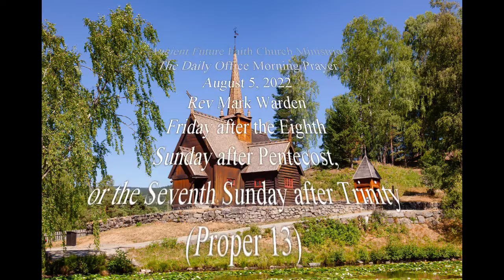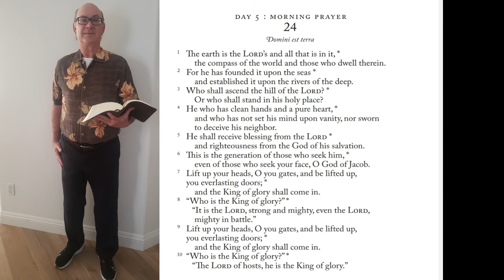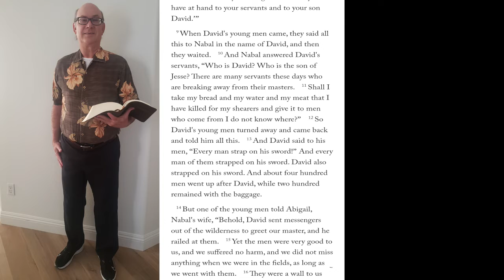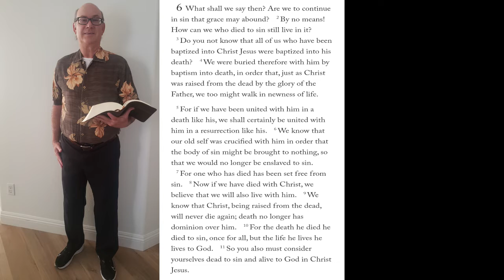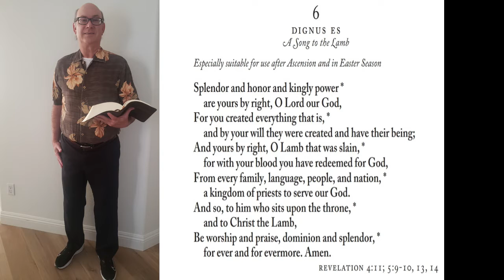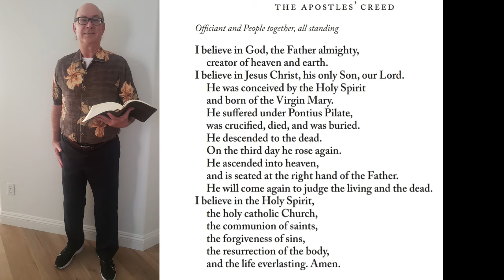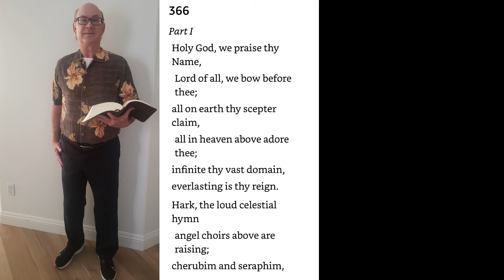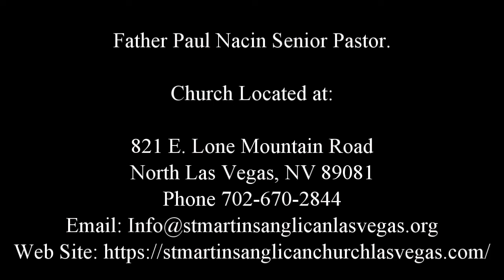The Daily Office Morning Prayer August 5 2022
Ancient Future Faith Church Ministries
The Daily Office Morning Prayer
August 5, 2022
Rev Mark Warden
Friday after the Eighth
Sunday after Pentecost,
or the Seventh Sunday after Trinity
(Proper 13)

Service Based on The Book Of Common Prayer 2019

Readings from English Standard Version (ESV) of the Bible.

Hymn Texts From Poems Of Grace Texts of The Hymnal 1982

Homily: Abigail-One Wise Women

About Rev. Mark Warden
Ordained By Christian Leaders Alliance.
Certified Christian Life Coach Minister

Available in the Las Vegas Area for Baptisms, House Blessings, Bible Studies, Pre Marriage Counseling, Weddings (licensed wedding officiant in Nevada), Funerals, Ministry to Sick, Home Communion and Christian Life Coaching Services.

Would you like to better get to know this loving, living God? If so then wholeheartedly submit to the living Christ as your Lord and Savior. Knowing the Lord Jesus means personally believing in him, surrendering your life to him through repentance and Baptism, and living as one of his joyful followers.

A clear way to make this commitment of faith and repentance is to offer to God a prayer in which you confess your sins to God, being as specific as possible, and repent by turning from them; thank God for his mercy and forgiveness given to you in Jesus Christ; promise to follow and obey Jesus as your Lord; ask the Holy Spirit to help you be faithful to Jesus as you grow into spiritual maturity.

One example of such a prayer is the following:

Almighty Father, I confess that I have sinned against you in my thoughts, words, and actions (especially _______________). I am truly sorry and humbly repent. Thank you for forgiving my sins through the death of your Son, Jesus. I turn to you and give you my life. Fill and strengthen me with your Holy Spirit to love you, to follow Jesus as my Lord in the fellowship of his Church, and to become more like him each day. Amen.

The next step is to be included in God’s family, the Church. No one should try to be a Christian alone. If you are making this commitment for the first time, or have not been a practicing Christian for some time, here are some further steps to take:

Share your commitment as soon as possible with one or more Christians and with an ordained minister, so they can pray for you. If you are not connected with a church, join a biblically faithful one.

If you live in the Las Vegas and surrounding areas and would like to attend a Spirit Filled Church then I recommend:

St. Martin's Anglican Church Las Vegas

which is a NEW small growing community of Christians practicing Spirit-Filled worship in the Anglican Tradition. COME VISIT THIS SUNDAY! Service at 10:00am

Father Paul Nacin Senior Pastor.

Can't make it in-person then watch live on Facebook

If you are already connected to a Church but not involved, look for ways to deepen your participation. If you are now becoming a follower of Jesus Christ and have never been baptized, it is important that you speak with a minister about preparing for Baptism. It is also important to pray for God’s help and spiritual protection. If you are a baptized Christian but have not been living out your faith, it is appropriate for you to confess your sins and reaffirm your faith in the presence of a minister. In order to grow in your new life in Christ, it is vitally important that you be involved in regular worship, Bible study, prayer, and Christian fellowship.